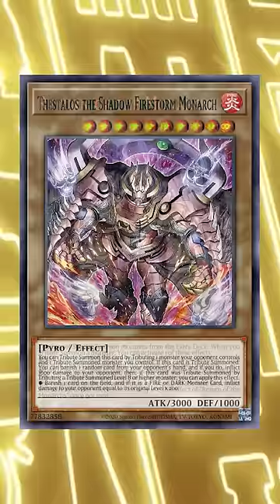Konami Designed These Cards To TROLL Yu-Gi-Oh Players!